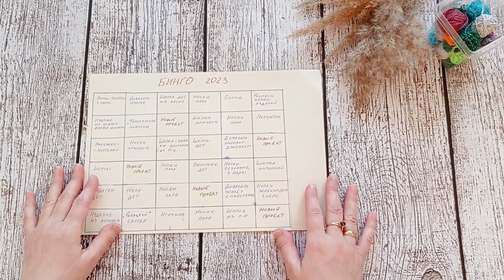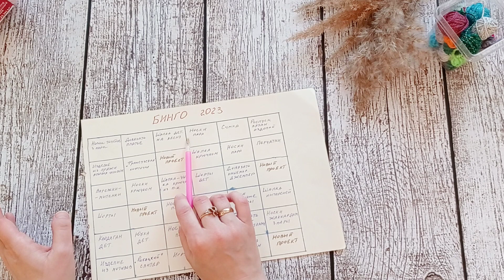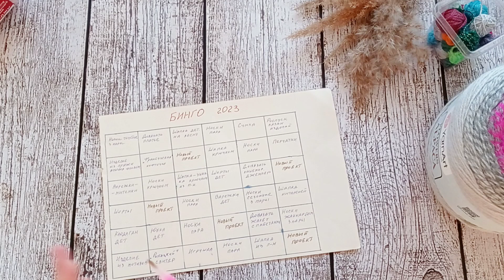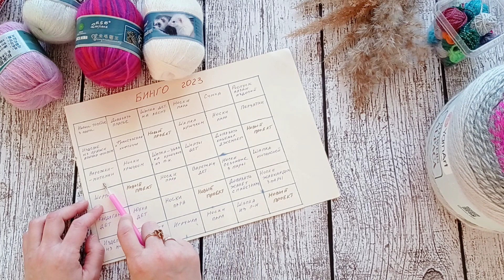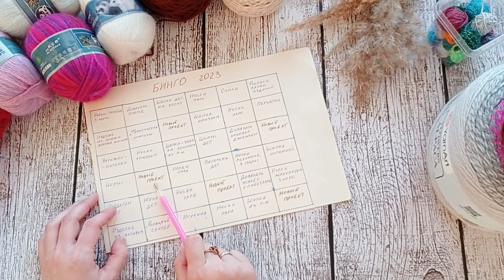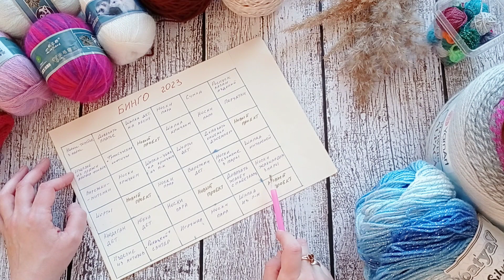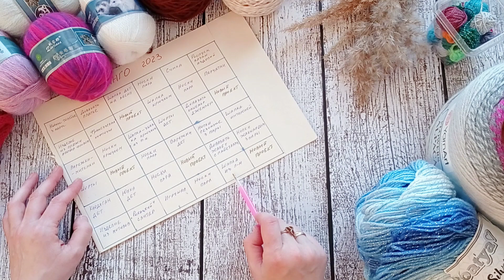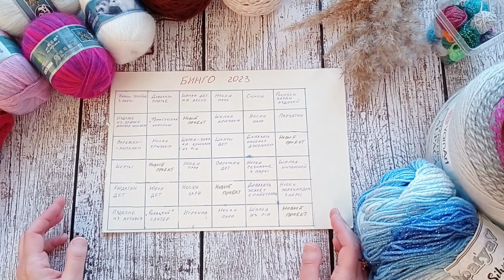Вязальные планы на целый год! Вступление в БИНГО 2023!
ошибка в названии на экране.

БИНГО 2023